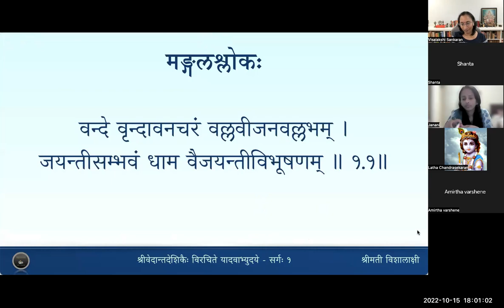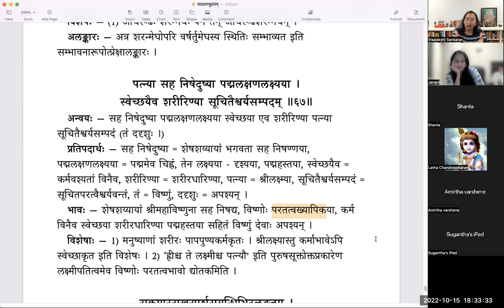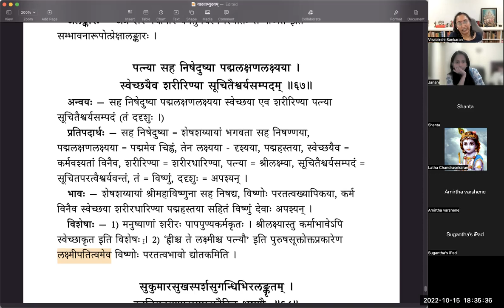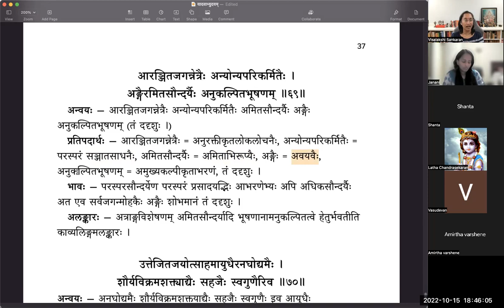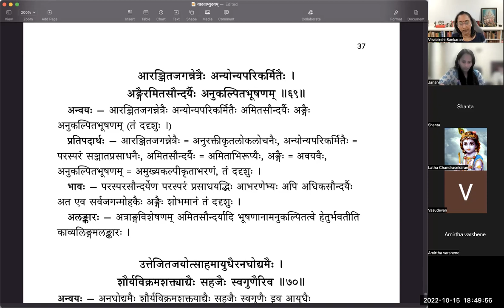यादवाभ्युदयम् - Sarga 1 - Lesson 15 - Slokas 63 to 69(Tamil)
वर्गः १५ - भगवतः दर्शनम्